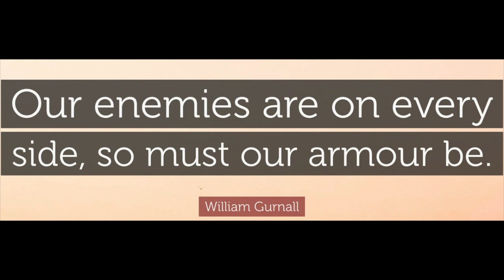Why Faith is Compared to a Shield, by William Gurnall.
Why Faith is Compared to a Shield, by William Gurnall. The following contains an excerpt from Chapter Eleven of his work, "The Christian in Complete Armour."

Above all, taking the shield of faith, wherewith ye shall be able to quench all the fiery darts of the wicked.
— Ephesians 6:16

For which cause we faint not; but though our outward man perish, yet the inward man is renewed day by day. For our light affliction, which is but for a moment, worketh for us a far more exceeding and eternal weight of glory; While we look not at the things which are seen, but at the things which are not seen: for the things which are seen are temporal; but the things which are not seen are eternal.

Wherein God, willing more abundantly to shew unto the heirs of promise the immutability of his counsel, confirmed it by an oath: That by two immutable things, in which it was impossible for God to lie, we might have a strong consolation, who have fled for refuge to lay hold upon the hope set before us:
— Hebrews 6:17-18

After these things the word of the LORD came unto Abram in a vision, saying, Fear not, Abram: I am thy shield, and thy exceeding great reward.
— Genesis 15:1

It is so, because of a double resemblance that is between this grace and that piece of armour.

First Resemblance. This shield is not for the defence of any particular part of the body—as almost all the other pieces are—the helmet fitted for the head, the plate designed for the breast, and so others having their several parts which they are fastened to—but is intended for the defence of the whole body. It was used therefore to be made very large, for its broadness called a gate or door, because so long and large as in a manner to cover the whole body. To this that place alludes, ‘For thou, Lord, wilt bless the righteous; with favour wilt thou compass him as with a shield,’ Ps. 5:12. And if the shield were not large enough at once to cover every part, yet, being a movable piece of armour, the skilful soldier might turn it this way or that way, to latch the blow or arrow from lighting on any part they were directed to. And this indeed doth excellently well set forth the universal use that faith is of to the Christian. It defends the whole man; every part of the Christian by it preserved. Sometimes the temptation is levelled at the head. Satan, he will be disputing against this truth and that, to make the Christian, if he can, call them into question, merely because his reason and understanding cannot comprehend them; and he prevails with some that do not think themselves the unwisest in the world, upon this very account, to blot the deity of Christ, with other mysterious truths of the gospel, quite out of their creed. Now faith interposeth between the Christian and this arrow. It comes into the relief of the Christian’s weak understanding as seasonably as Zeruiah did to David, when the giant Ishbi-benob thought to have slain him. I will trust the word of God, saith the believer, rather than my own purblind reason. ‘Abraham not being weak in faith, he considered not his own body now dead,’ Rom. 4:19. If sense should have had the hearing of that business, yea, if that holy man had put it to a reference between sense and reason also, what resolution his thoughts should come to concerning this strange message that was brought him, he would have been in danger of calling the truth of it in question, though God himself was the messenger; but faith brought him honourably off.

Again, Is it conscience that the tempter assaults? —and it is not seldom that he is shooting his fiery darts of horror and terror at his mark. Faith receives the shock, and saves the creature harmless: ‘I had fainted, unless I had believed,’ saith David, Ps. 27:13. He means when false witnesses rose up against him, and such as breathed out cruelty, as appears, ver. 12. Faith was his best fence against man's charge; and so it is against Satan’s and conscience's also.

takeupcross